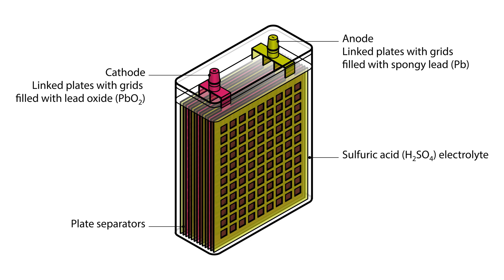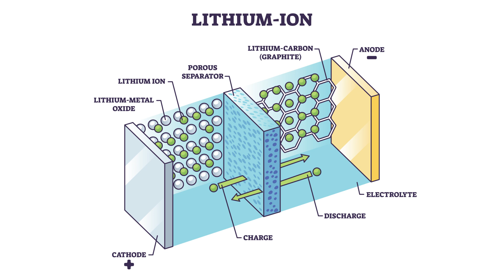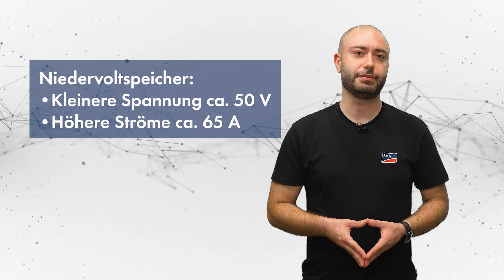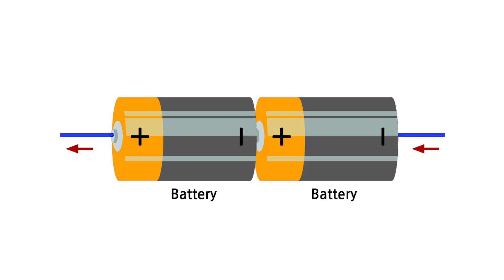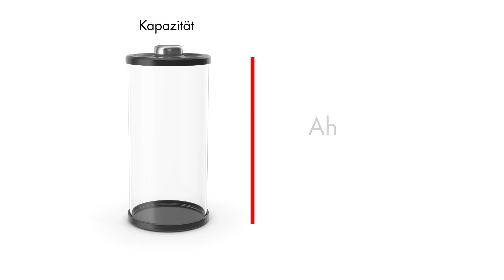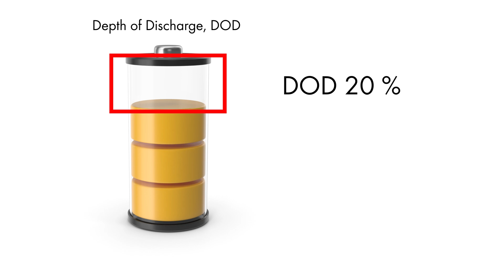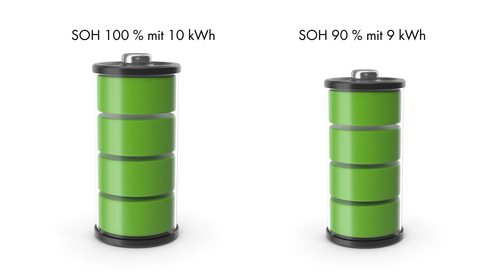TechTip Basic: Der Batteriespeicher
In diesem Video erklären wir Ihnen die verschiedenen Arten von Batteriespeichern und ihre Bedeutung in der Photovoltaiktechnik. Erfahren Sie, wie Batteriespeicher den Eigenverbrauch maximieren und welche Unterschiede es zwischen Blei- und Lithium-Ionen-Batterien gibt.
• (00:00 – 00:11) Einleitung
• (00:11 – 00:32) Aufgabe des Batteriespeichers
• (00:32 – 01:04) Arten von Batteriespeichern
• (01:04 – 01:52) Bleisäurespeicher
• (01:52 – 03:10) Lithium-Ionen-Speicher
• (03:10 – 03:40) Verkabelung von Batteriespeichern
• (03:40 – 04:25) Niedervoltbatteriespeicher
• (04:25 – 05:32) Hochvoltbatteriespeicher
• (05:32 – 06:04) Kapazität
• (06:04 – 06:31) SOC
• (06:31 – 06:57) DOD
• (06:57 – 07:39) SOH
• (07:39 – 08:06) Abschluss